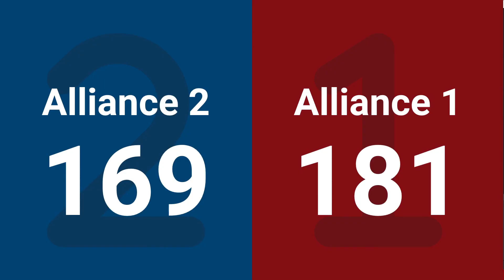Final 2 - 2025 San Diego Regional presented by Qualcomm